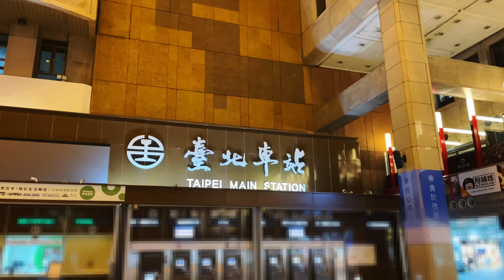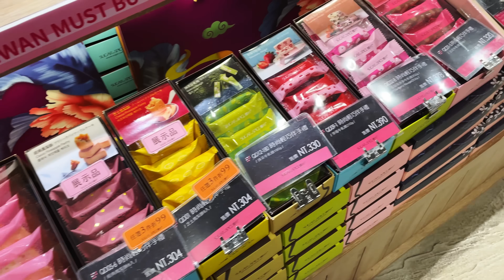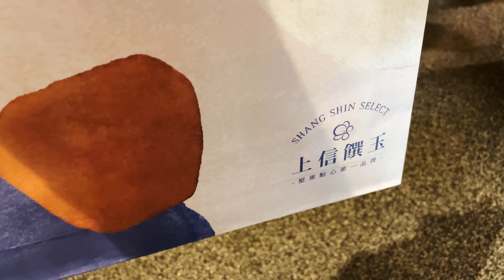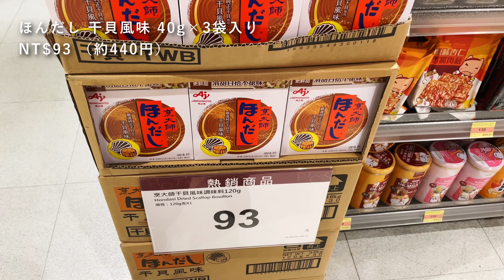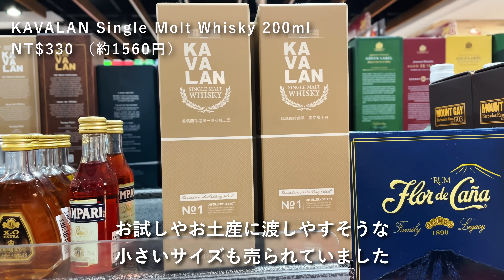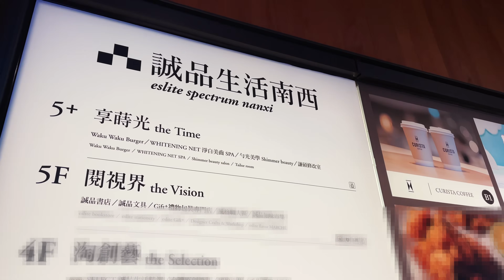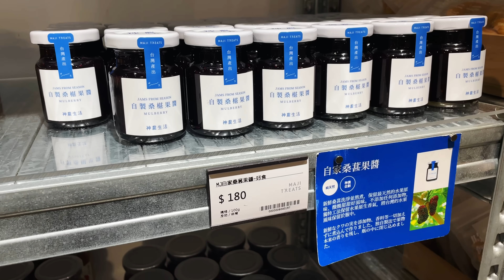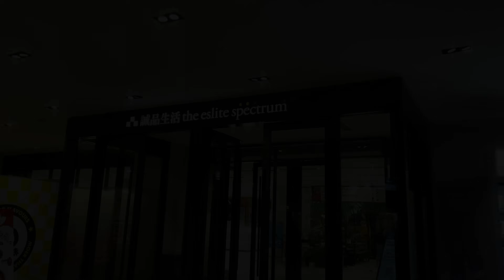おすすめ台湾土産🇹🇼台湾在住日本人が一時帰国に選ぶお土産紹介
今回は私が実際に台湾のお土産に選ぶ商品をご紹介します！自分で食べてみておいしかったものの中から、誰にでも喜んでもらえそうなお土産向きのものを厳選しているので、参考にしてもらえると嬉しいです。
台北駅・中山駅付近でアクセスよく買える店舗や、商品の中身もできるだけ合わせてご紹介しています！

▼無印の台湾限定商品・新しい旗艦店はこちらの動画でより詳しくご紹介しています

ーーー
このチャンネルでは旅行の様子・ホテル・フライト・ラウンジなどの動画をお届けしています。

▼台湾旅行マストスポット🇹🇼レトロな街並みを楽しめる【迪化街】2024年最新・完全版

ーーー
紹介コード：elle2025
獲得方法：アプリをダウンロードし、新規アカウント登録時に紹介コードを入力してください。

空港からホテルへの送迎 / 観光地への移動 / 空港へのお送り
各サービスで100台湾ドル分ずつご利用可能です。
ーーー

📍行ったお店
※全て他にも店舗がありますが、ご紹介した店舗のマップを貼っています

Maji Treats Eslite Nanxi Store 神農生活 誠品南西店

- Teapot (Prod. by Lukrembo) Link : youtu.be/XWWyDAraQtg
- Sunset (Prod. by Lukrembo) Link : youtu.be/gv7hcXCnjOw